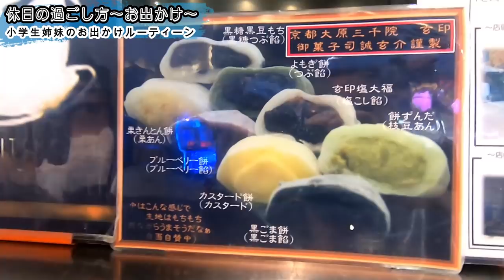【お出かけルーティン】小学生姉妹の休日の過ごし方！！